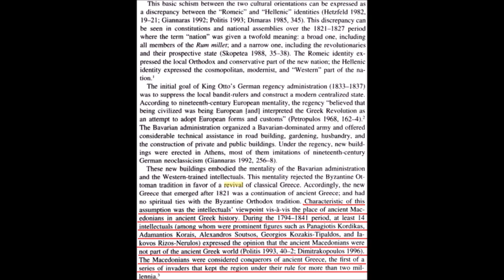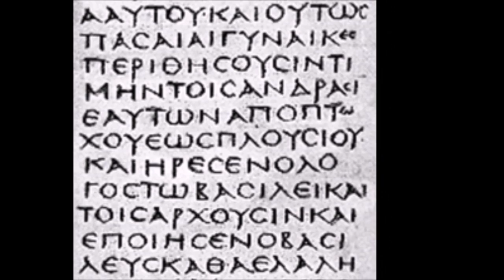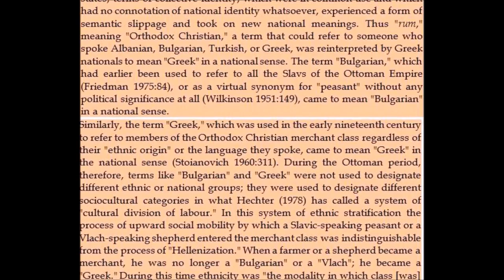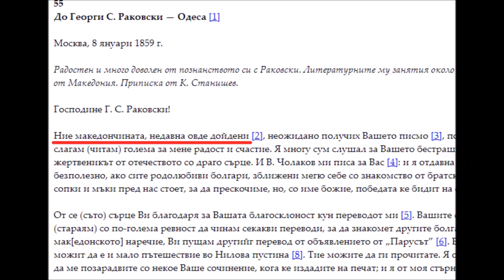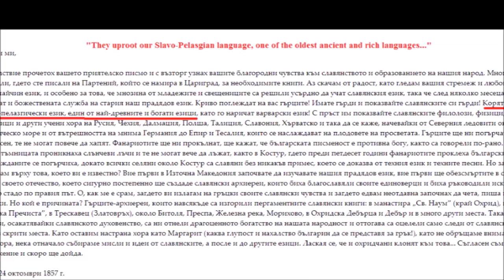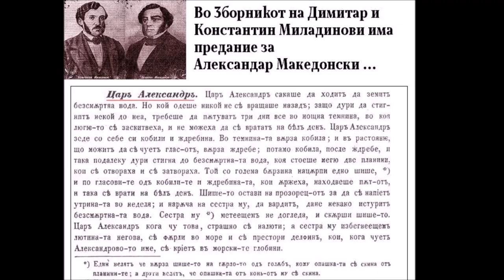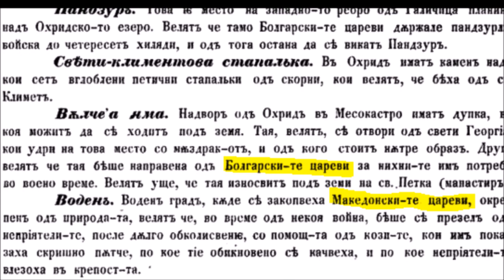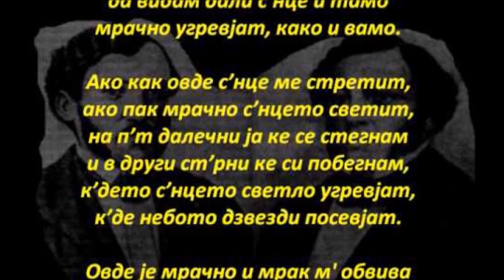MariosHistoryTalks EP 23: 5 THINGS YOU NEED TO KNOW ABOUT THE BROTHERS MILADINOV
The Brothers Miladinov are arguably Macedonia's most famous brothers of the modern era.

In fact, Konstantin Miladinov is, without a doubt, the first Macedonian poet because of T'ga Za Jug,

But were they actually B U L G A R I A N?!

In fact, they claimed direct descent to not only the ancient Macedonians, but to the mysterious Pelasgians...

Sources:

1. Andrew Rossos, "Macedonia and the Macedonians"
2. Kaldellis 2007, pp. 42–43.
3. Malatras 2011, p. 421-2
4.  Mediterranean Historical Review, "Uses of the Past"
5. Victor Roudometof, "Nationalism, Globalization, and Orthodoxy: The Social Origins of Ethnic Conflict in the Balkans